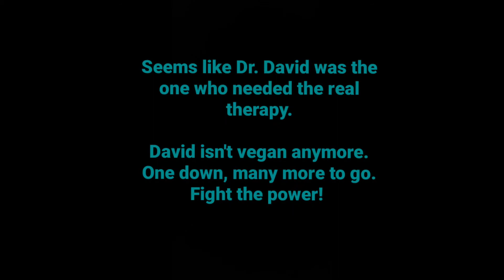Halal Food Therapy being forced into therapy sessions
Dr. David tries to help Halal Food Therapy out with his addiction. Can he help?